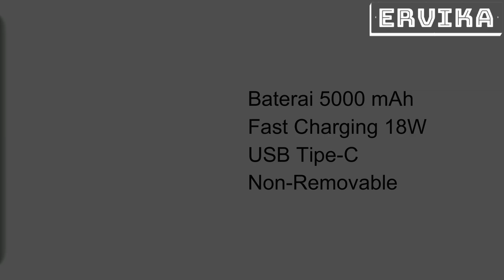Harga Xiaomi Redmi 8 Dan Spesifikasi Lengkap !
Harga Xiaomi Redmi 8 Terbaru 2019 di Indonesia. Nih, Review Harga Redmi 8 Dan Spesifikasi Lengkapnya.

● Beli Redmi 8 ( RAM 3 GB ) - Rp 1,6 Jutaan

● Beli Redmi 8 ( RAM 4 GB ) - Rp 1,7 Jutaan

NOTE : Harga Xiaomi Redmi 8 mungkin berbeda, tergantung tempat atau toko yang menjualnya.